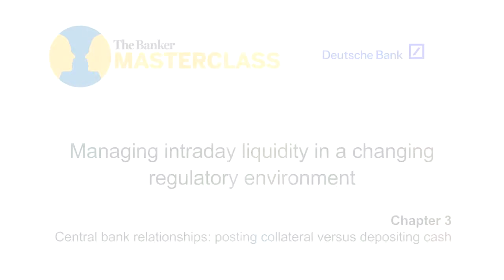Chapter 3: Central bank relationships: posting collateral versus depositing cash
The Banker Masterclass with Christian Goerlach, Director, Cash Management FI Product.
Christian Goerlach speaks to Michael Imeson of The Banker on Managing intraday liquidity in a changing regulatory environment

Chapter 1: Dodd-Frank, EMIR and Basel III -- what they mean for liquidity managers

Chapter 2: Collateral management and intraday liquidity management

Chapter 4: Mitigating the impact of regulation on liquidity management